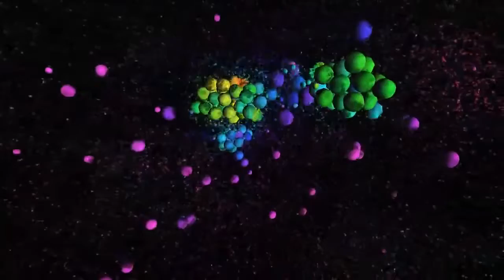Universe Sandbox Trailer